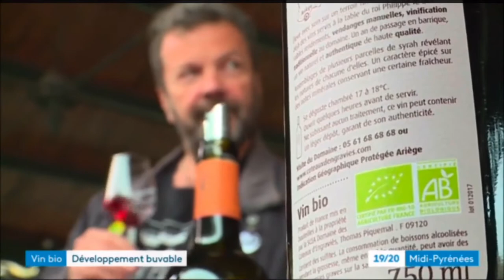Les vins de Mirepoix - Passage France 3 - 11 mai 2018